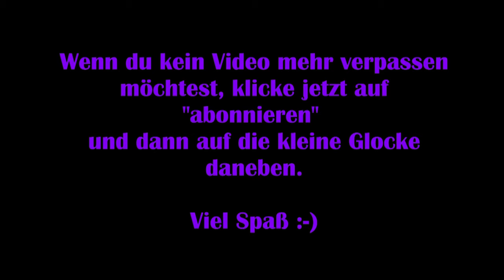World War Z: Deutsch #01 – Massenhaft Zombies [Lets Play]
Im Ego Shooter „World War Z“ kann man alleine oder im Team, als private Session oder gemeinsam mit Fremden spielen.

Es gibt verschiedene einstellbare Schwierigkeitsstufen, mit denen man diverse Kapitel spielen kann, in denen man sich einer massiven Horde an Zombies stellen muss. Ziel des Spiels ist es, die einzelnen Kapitel zu beenden und seine Waffen, usw. zu leveln, um sich den Horden besser stellen zu können.

Viel Spaß :-)

Technische Details:
Aufnahmetool: GeForce Experience
Bearbeitungsprogramm: VideoPad Video Editor
Mikrofon: Auna MIC-900B USB Kondensator Mikrofon für Studio-Aufnahmen

Release: 16. April.2019
Entwickler: Saber Interactive
Publisher: Paramount Digital Entertainment
Genre: Action, Shooter
Entwickelt für: PC, PS4, X-Box One
FSK: 18

WorldWarZ # WorldWarZLetsPlay # WorldWarZGameplay